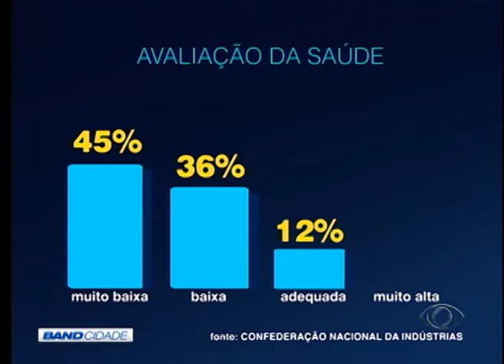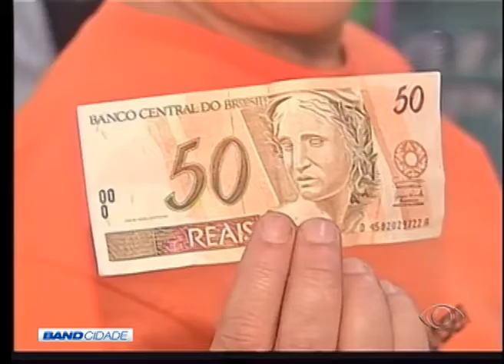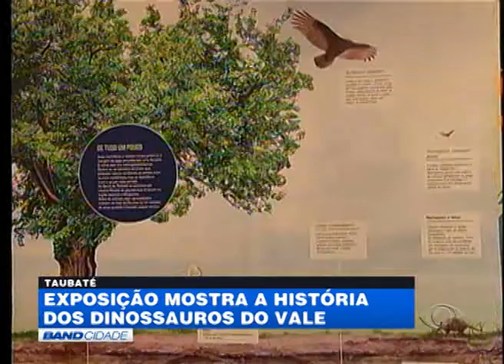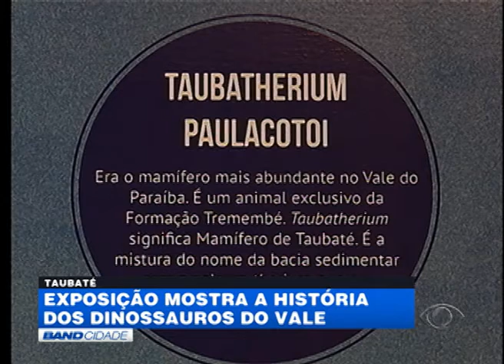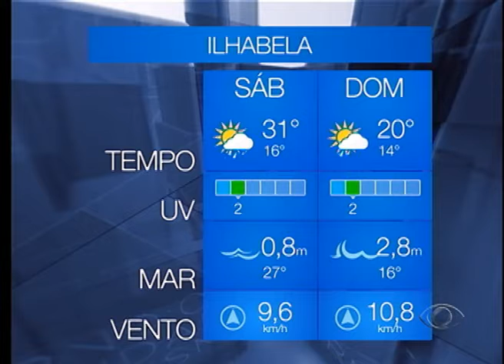BAND CIDADE 2ª EDIÇÃO 16 07 2016 PARTE 02